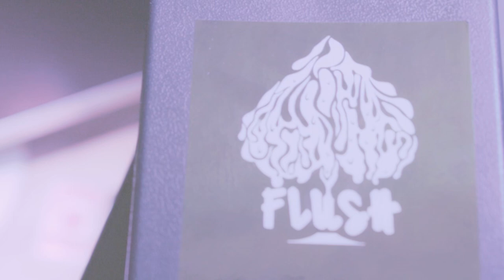Behind the Scenes Crafting a Stunning Cinematic Music Video 1